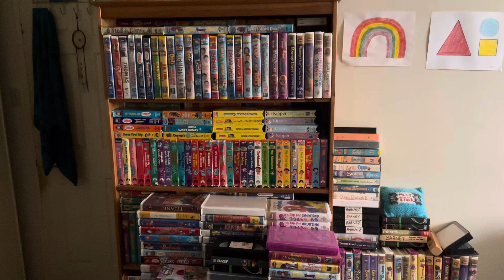A Message To Everyone Who Tells Me To Stay On YouTube And Not Leave